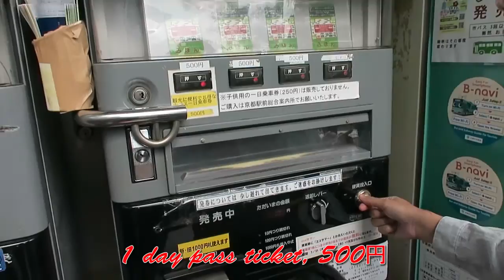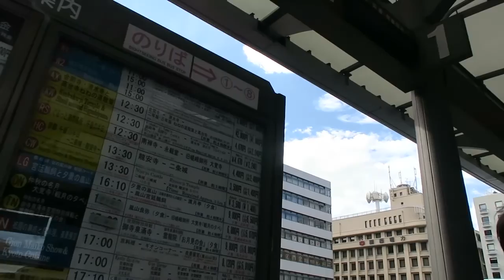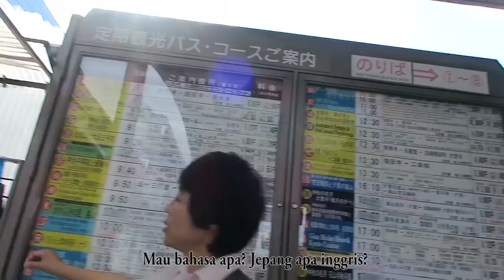Ke kyoto cuman ￥1200｜18kippu｜Vlog Sunda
Berbagi tips ke kyoto murah meriah pake kereta JR dan keliling kyoto pake bis seharian sampe puas .